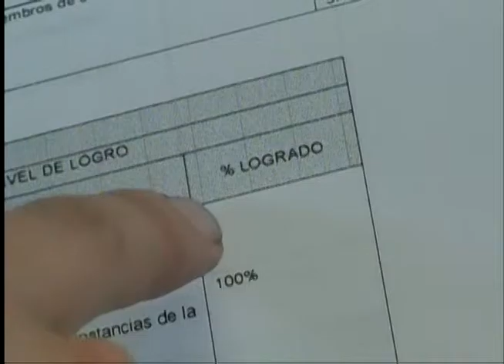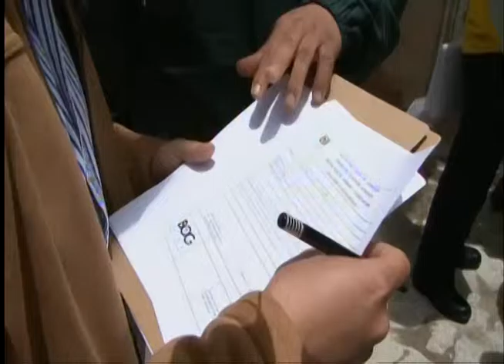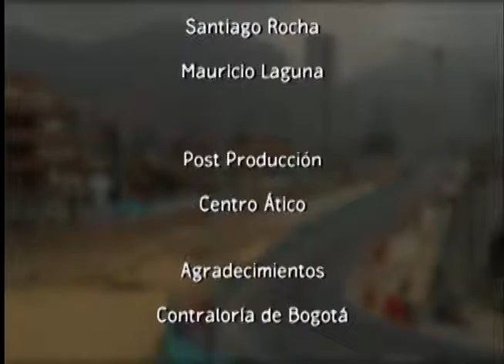Contraloría, Control Social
Una metrópoli tan compleja como Bogotá crea en sus habitantes diferentes conceptos de ciudad, una mirada que cambia según el punto desde donde se observe, desde el lugar donde se habite y el contexto que nos rodee, reformulando diferentes fenómenos urbanos que hacen de Bogotá un lugar impactante. La ciudad define diferentes espacios y lugares, muchos de ellos que pasan desapercibidos, llegando a convertirse en no lugares pero que hacen parte de ese desarrollo imparable de Bogotá.

cap 155